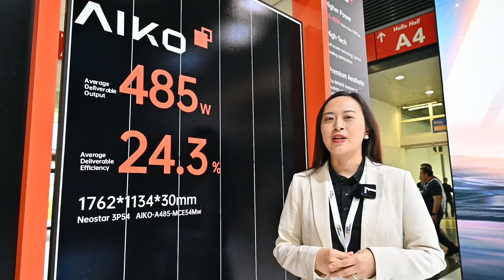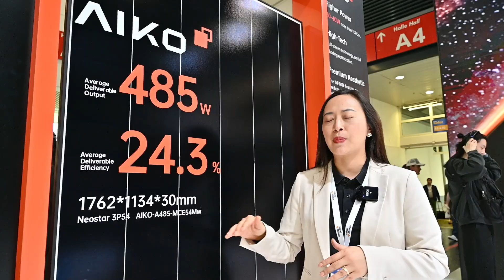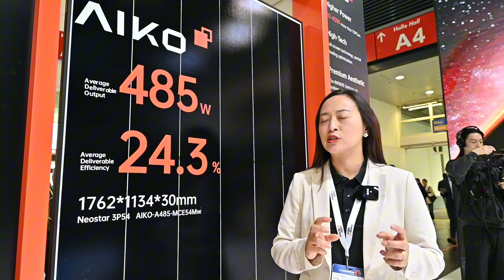Efficiency Meets Innovation in Energy Depot’s Choice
From premium energy storage to high-efficiency solar modules—Energy Depot found the perfect match with AIKO. Our industry-leading ABC technology helps enhance both system performance and market positioning. ⚡

In Switzerland’s demanding rooftop market, efficiency isn’t optional—it’s essential. With limited space and rising BOS costs, AIKO’s high-output modules deliver maximum energy yield where every watt counts.

As a trusted partner, Energy Depot sees AIKO not just as a supplier but as a driver of innovation. Together, we’re powering a more intelligent and sustainable solar future.